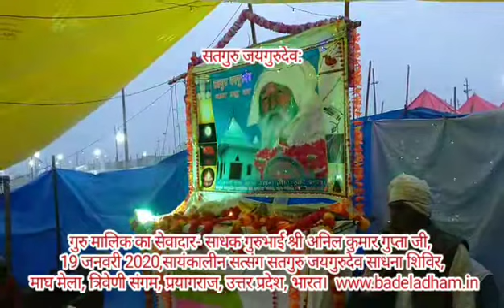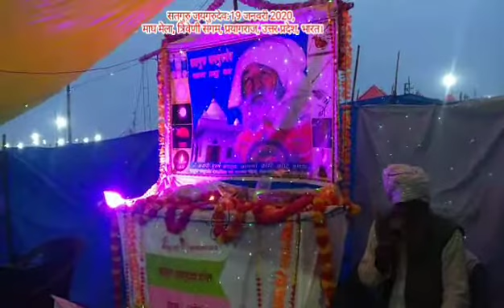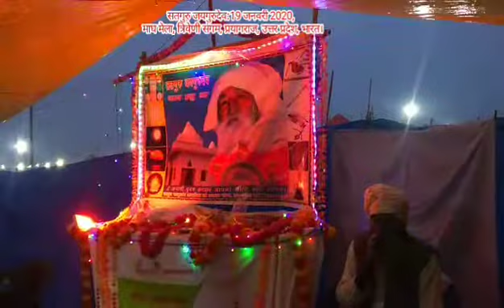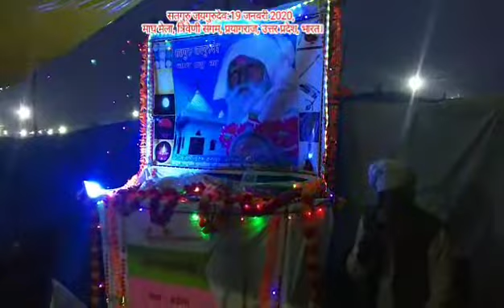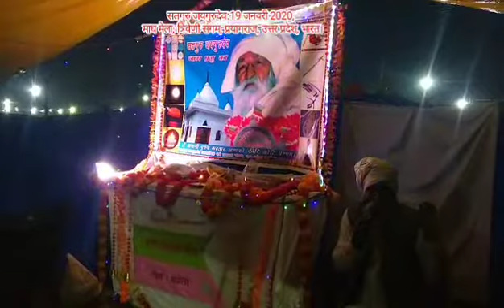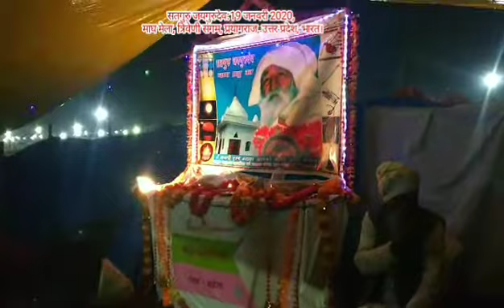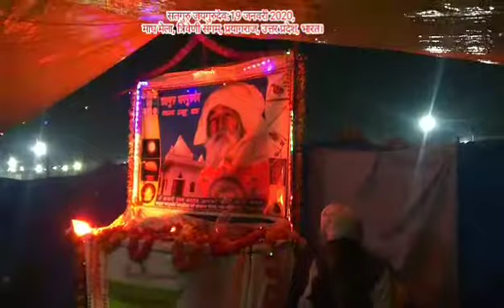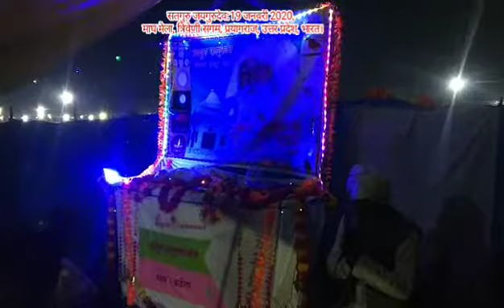सतगुरु जयगुरुदेव: 19 जनवरी 2020,गुरु मालिक का सेवादार- साधक गुरुभाई श्री अनिल कुमार गुप्ता जी,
सतगुरु जयगुरुदेव: गुरु मालिक का सेवादार- साधक गुरुभाई श्री अनिल कुमार गुप्ता जी, 19 जनवरी 2020,
सायंकालीन सत्संग। सतगुरु जयगुरुदेव साधना शिविर, माघ मेला, त्रिवेणी संगम, प्रयागराज, उत्तर प्रदेश, भारत।
(सतगुरु जयगुरुदेव आध्यात्मिक धर्म प्रचारक संस्था के सौजन्य से)
◆शाकाहारी प्रचार प्रसार एवं साधना शिविर◆सतगुरू जयगुरूदेव: युगपुरूष परम् सन्त सतगुरूजयगुरूदेव जी महाराज की दया मेहर से शाकाहारी,सदाचारी संदेशों को जन-जन तक पहुँचाने की श्रंखला में दिनांक 12 जनवरी 2020 से  31 जनवरी 2020 तक माघ मेला, प्रयागराज (इलाहाबाद) उत्तर प्रदेश में साधना-शिविर (शाकाहारी सदाचारी का प्रचार प्रसार,आत्मबोध, आत्मज्ञान व आत्म कल्याण) का आयोजन किया गया है। इस शिविर में अखण्ड भारतवर्ष व विश्व के सभी सत्संगी प्रेमीजन (गुरु भाई व गुरु बहन), सनातन धर्म में आस्था रखने वाले  मानव एवं सकल समाज जन सादर आमंत्रित है।
12 जनवरी 2020 से  31 जनवरी 2020 तक
साधना शिविर का पता- दारागंज~~~ नम्बर 5 पाण्टून पुल पार करें ~~~ ओल्ड जी.टी. मार्ग पर 01 किलोमीटर सामने (अरगड़ानंद महाराज का शिविर) चले बाईं तरफ तुलसी मार्ग पर 01 किलोमीटर चले बाँयी तरफ हरिश्चन्द्र मार्ग पर 50 मीटर चले पहले मोड़ पर दाहिनी तरफ 50 मीटर चले (ओल्ड जी टी मार्ग,मोड़ से सतयुगी झंडे दिशा-निर्देश के लिए लगे हुए है।) सतगुरु जयगुरुदेव साधना शिविर, धाम-बडेला (सेक्टर नम्बर-5)
नोट- भोजन की व्यवस्था निशुल्क रहेगी। सभी जन मानस से अनुरोध है कि मौसमानुकूल कपडे (स्वेटर, जाकेट, कम्बल एवं रजाई आदि) पहनकर व लेकर  आयें।
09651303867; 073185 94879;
सतगुरु की हाजिर-नजिर संगत बड़ेला धाम।
 सतगुरूजयगुरूदेव अन्तर्घट मंदिर एवं  सतगुरूजयगुरूदेव अखण्डेश्वर मंदिर, बड़ेला धाम ग्राम : बड़ेला, पोस्ट : तालगाँव, तहसील: रूदौली थाना मवई
रेलवे स्टेशन : रूदौली (Rudauli) (Code: RDL) जिला: अयोध्या, उत्तर प्रदेश,भारत।